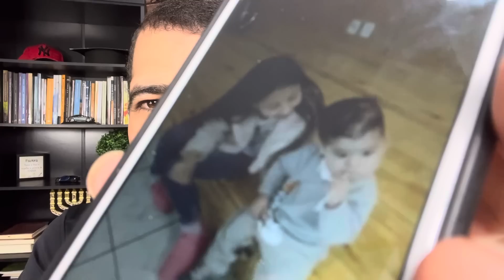PROMESSA: Não tenha MEDO, DEUS VAI AJUDAR VOCÊ | Oração da Noite - 13 de julho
Envie essa mensagem para todos seus contatos!
150 Salmos para a abertura de caminhos

O Abençoador é abençoado!

Link para entrar GRATUITAMENTE na nossa comunidade no WHATSAPP, COMPARTILHEM para 5 pessoas 👇